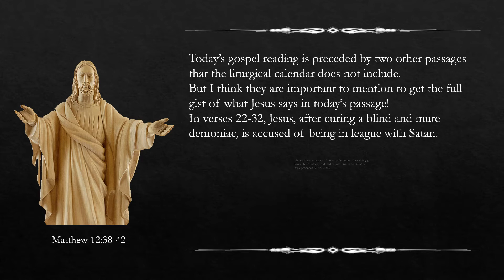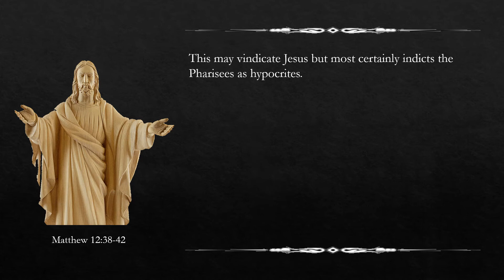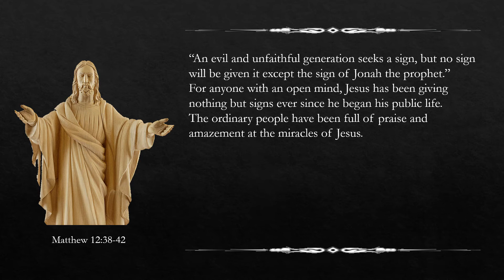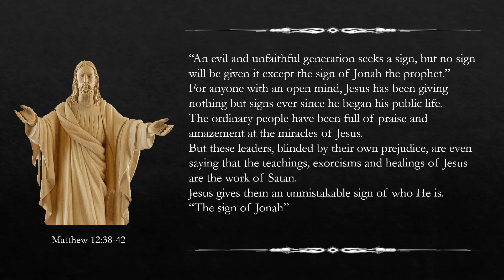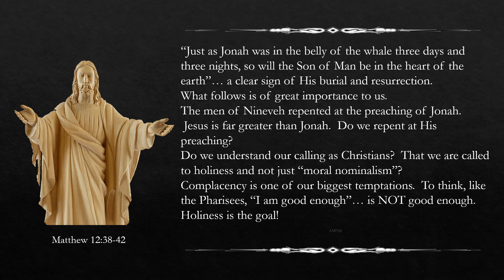Morning Coffee - Monday of the Sixteenth Week in Ordinary Time Scripture Reflection